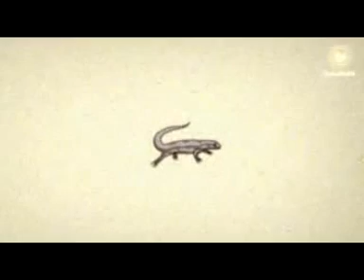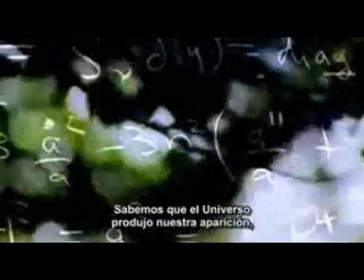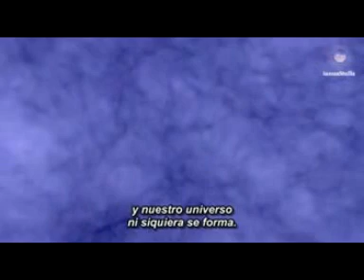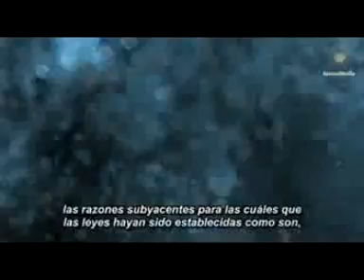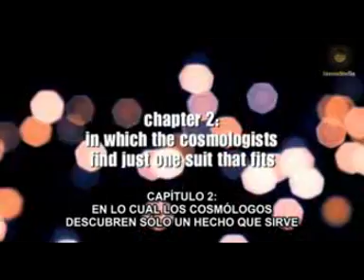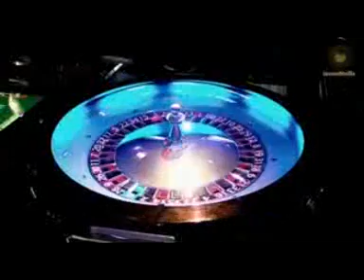¿Somos Reales? - Parte 2 de 5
Siempre existirá la polémica entre la ciencia y la espiritualidad. ¿Quiénes somos?, ¿De dónde venimos? He aquí evidencia científica que nos puede abrir aún más el entendimiento